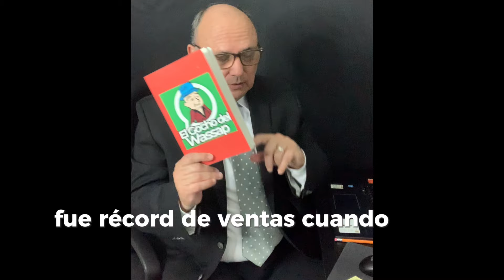Descubre la más reciente entrevista del Gocho del wassap.